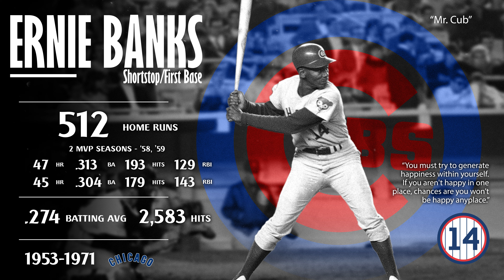Ernie Banks Stats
A few stats for Ernie Banks.
Game audio is from a game in 1969, with Ernie giving the Cubs a 3-0 lead. The second half of the audio comes from his 500th home run, back in 1970.